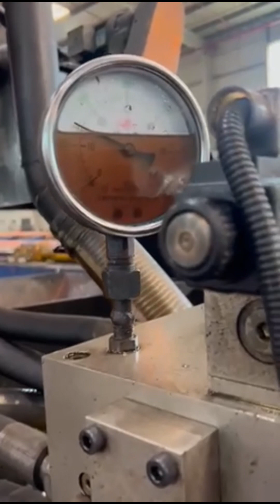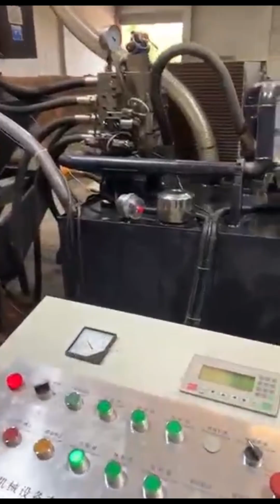briquetting machine for aluminium chip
Details of briquetting machine for aluminium chip, aluminium briquetting machine, aluminium chips briquetting machine,

TCMBALER is a professional briquetting machine for aluminium chip manufacturer and supplier in China for more than 20 years, and we can offer briquetting machine for aluminium chip for sale with a cheap wholsale factory price for our customers without any agent or dealers if you wanner buy our briquetting machine for aluminium chip.